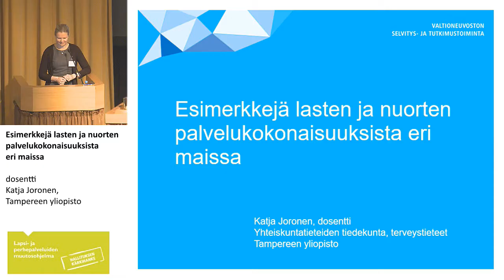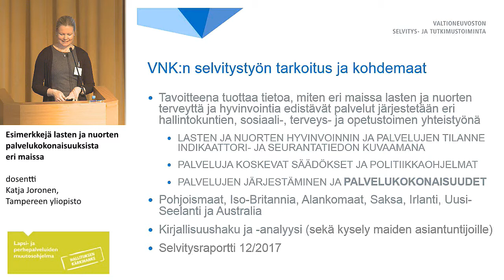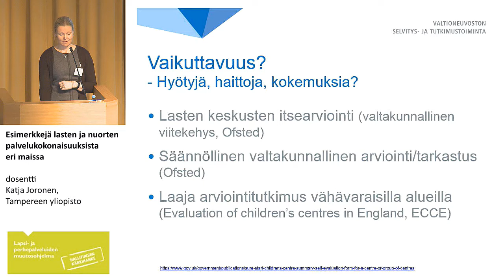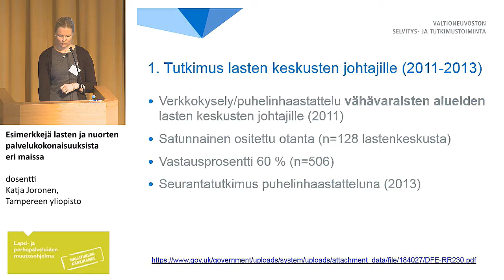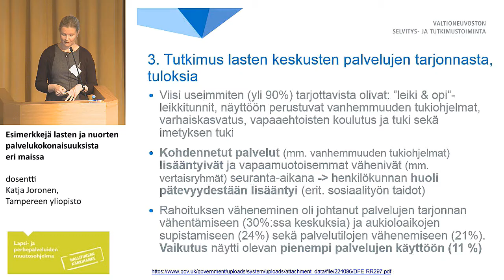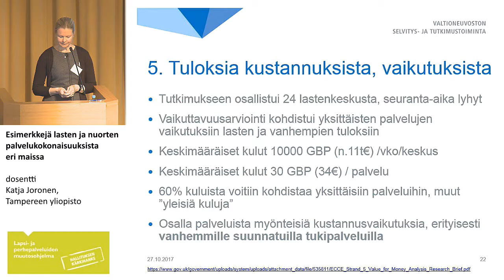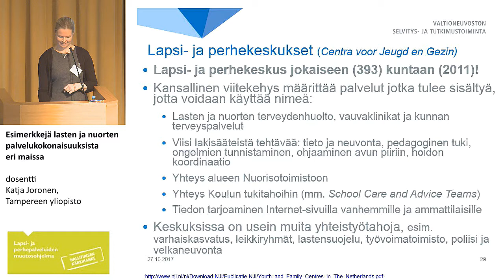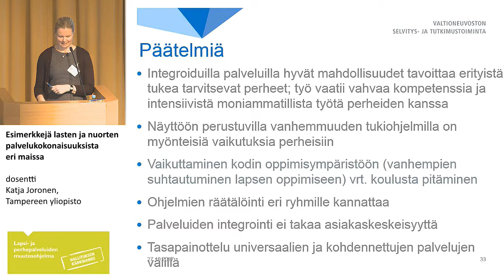Esimerkkejä lasten ja nuorten palvelukokonaisuuksista eri maissa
dosentti Katja Joronen, Tampereen yliopisto